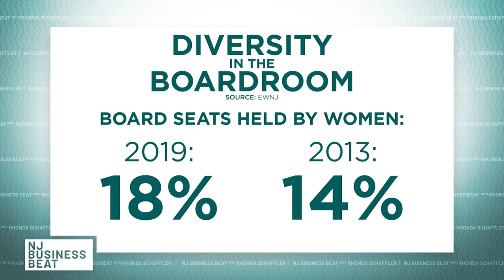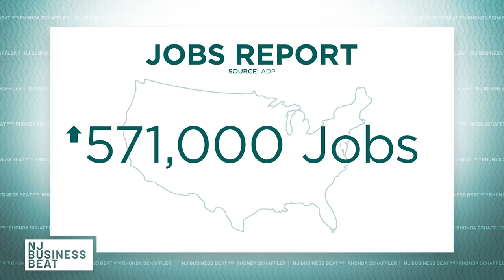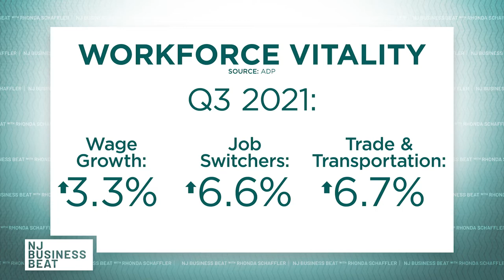NJ's changing workforce | NJ Business Beat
Since the start of the pandemic, workers have leverage the changing workplace to find better wages, working conditions and overall jobs. Analysts say the pandemic has brought change to New Jersey's workforce and workers have rediscovered the collective voice. Rhonda Schaffler sits down with labor market experts to discuss how New Jersey's workforce is changing, why many companies are foregoing college degree requirements when hiring and how workers are using their newfound leverage to find better jobs. Plus, Rhonda has a look at the top headlines of the week, including reaction from the business community to the tight gubernatorial election.